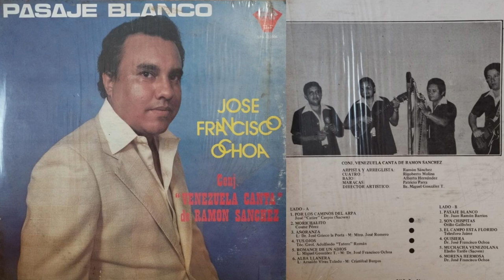José Francisco Ochoa - Tus ojos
Perteneciente al álbum Pasaje Blanco del cantante José Francisco Ochoa

Lado A

1. Por los caminos del arpa
José Catire Carpio.

2. Morichalito
Cosme Pérez

3. Añoranza

4. Tus ojos
Téc. Geol. Adolfredo "Tatero" Román

5. Romance de un adiós

6. Alba Llanera

Lado B:

1. Pasaje blanco
Dr. Juan Ramón  Barrios

2. Son chispitas
Otilio Galíndez

3. El campo está florido
Telesforo Jaime

4. Quisiera
Dr. José francisco Ohoa

5. Muchacha Venzolana
Eladio Tarife

6. Morena Hermosa
Dr. José Francisco Ochoa

Arte de portada: Rodrigo Soto
Fotografía: Giovanni Inghilterra.

Acompañado por:

Conjunto Venezuela Canta de Ramón Sanchez.

Arpista y arreglista: Ramón Sanchez.
Cuatro: Rigoberto Molina.
Bajo: Alberto Hernández.
Maracas: Paricio Parra.
Director artístico: Miguel González T.

Producción: Prof. Nemesio Antonio Cordero.

Hecho en Venezuela.